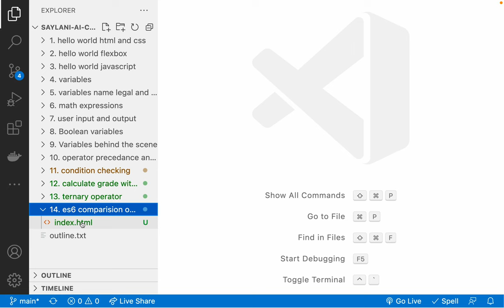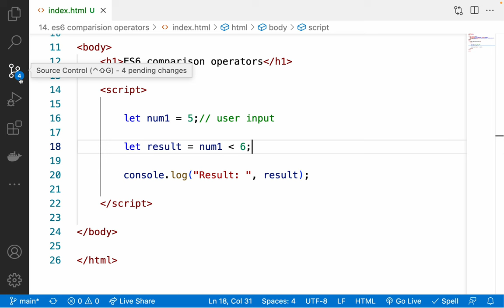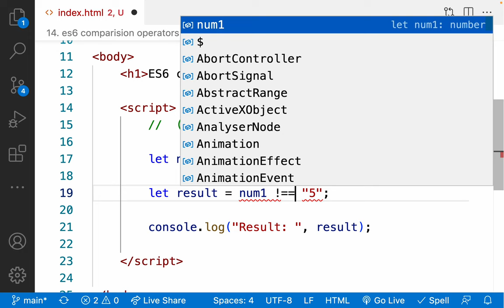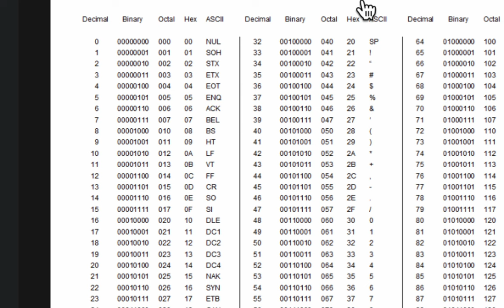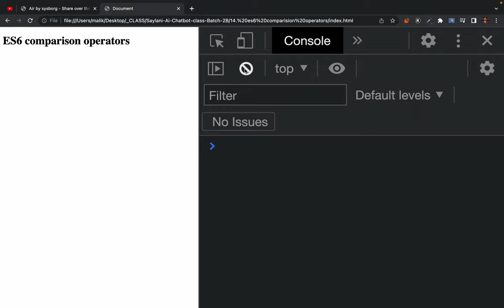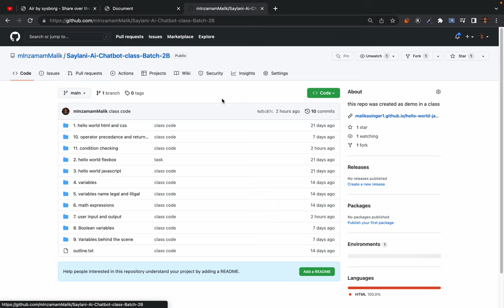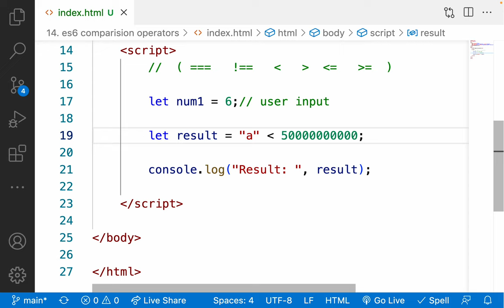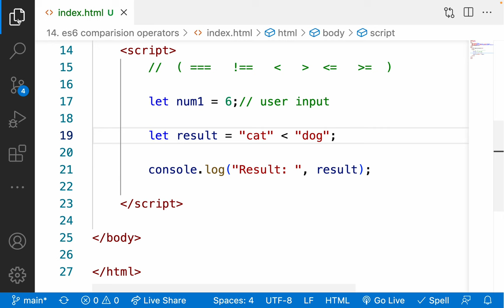14. es6 comparison operators in depth